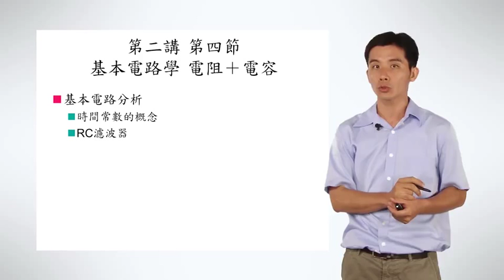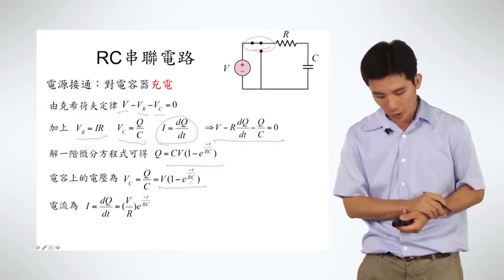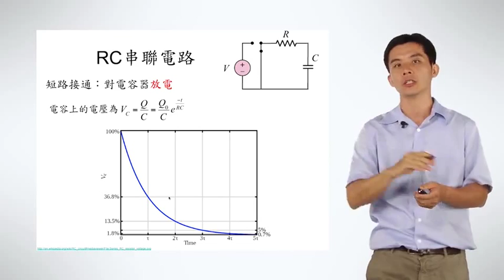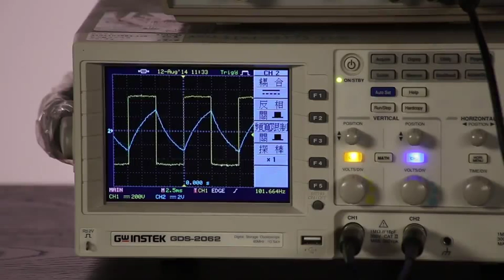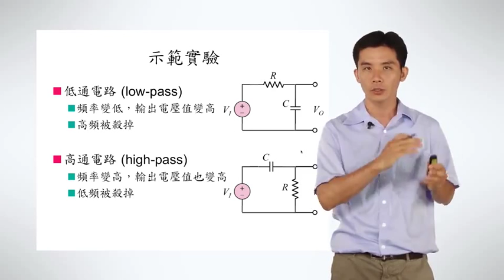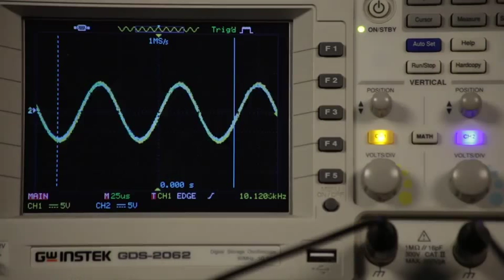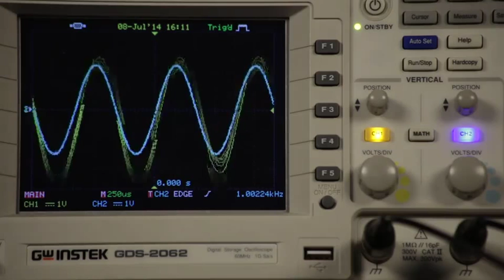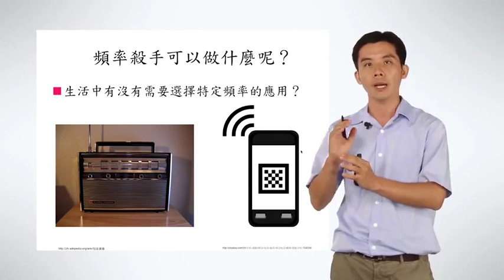2-4 基本電路學 電阻＋電容